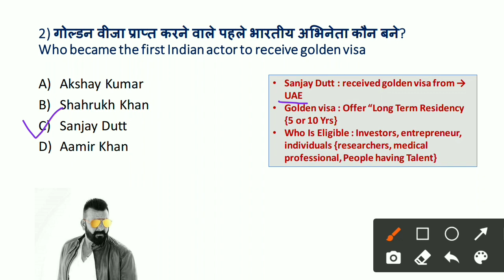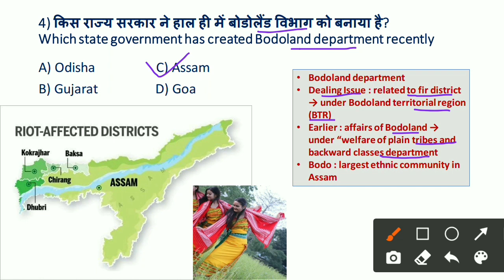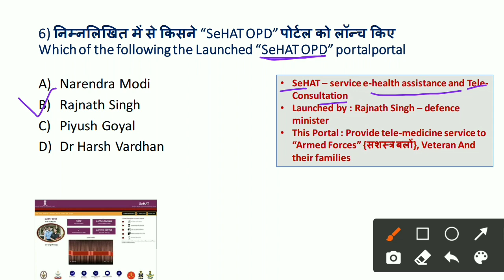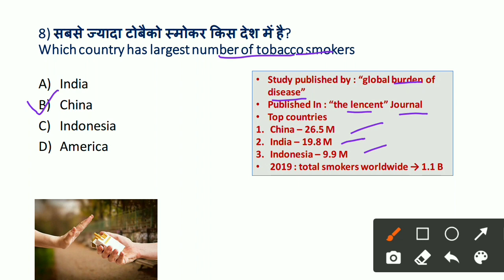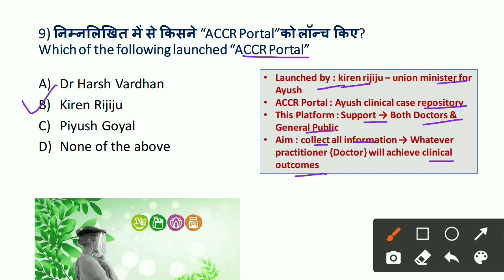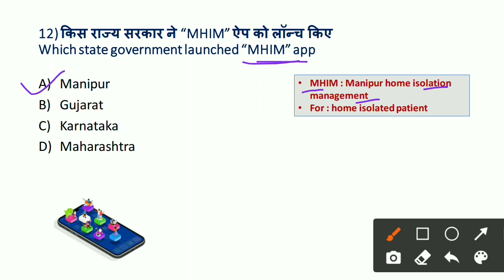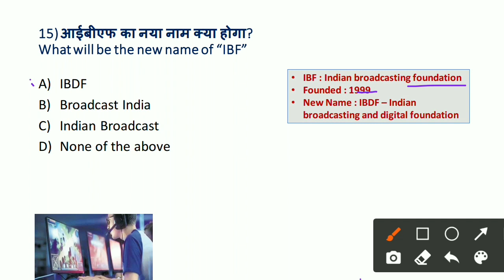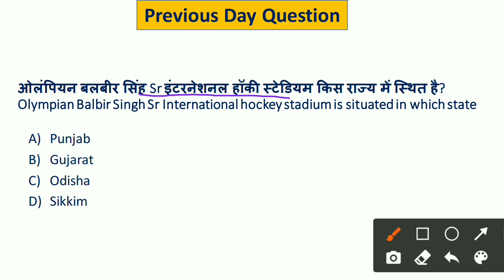29 May2021 Current Affairs | Today's Current Affairs | Daily Current Affairs | GK Today Hindi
29 May 2021 Current Affairs | Today's Current Affairs | Daily Current Affairs | GK Today Hindi |

29 May Current Affairs
29 May Current affair
Current affairs today
2021 Current Affairs
2021 Current Affair